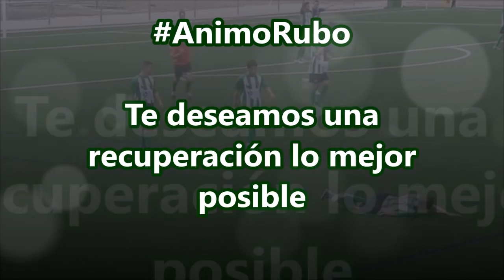El fatídico momento de la lesión de Rubén Valdés